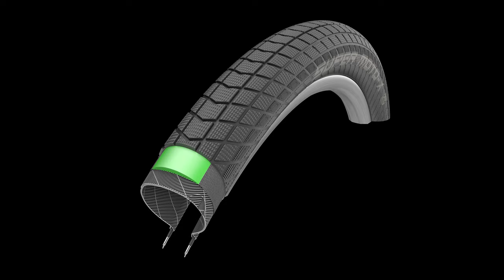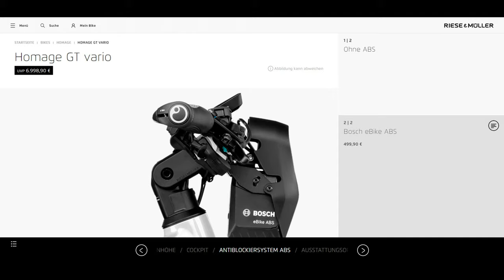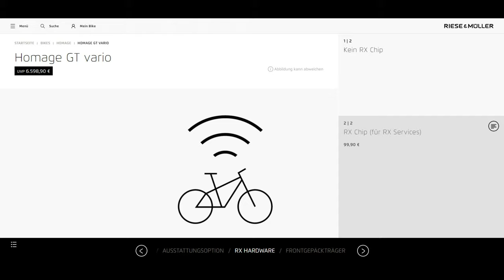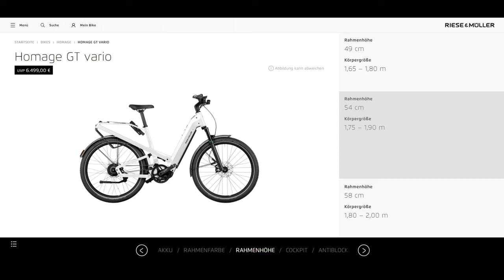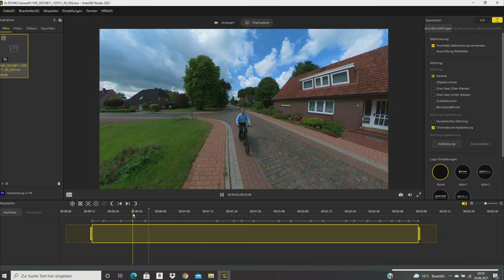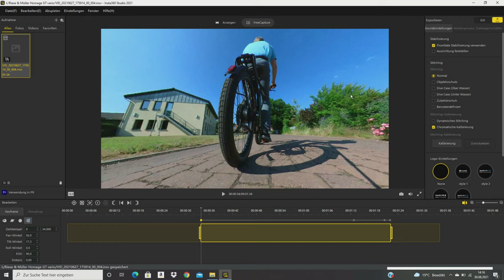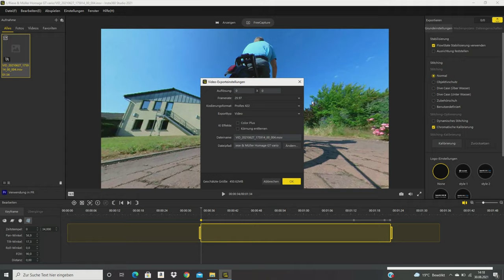R & M Homage GT vario gefilmt mit Insta360 ONE X2 360° Kamera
Riese & Müller Homage GT vario gefilmt mit der Insta360 ONE X2 360° Kamera.
In diesem Video stelle ich das Riese & Müller Homage GT vario vor. Gefilmt habe ich es mit der Insta360 ONE X2. Diese 360° Kamera eignet sich auch sehr gut für Fahrradfahrer, die ihre Fahrradtour filmen möchten und dabei auf einen tollen Look und beeindruckend stabilisierte Aufnahmen besonderen Wert legen.

Bei Insta360 gibt es vom 25.08.21 bis 06.09.21 wieder tolle Angebote:
Bei Bestellung über meinen Link gibt es darüber hinaus noch einen Selfie-Stick gratis zu der ONE X2 Bestellung dazu.

Bei der GO 2 gibt es bei jeder Bestellung ein gratis Befestigungs-Adapter-Kit im Wert von 21 € dazu.
darüber hinaus noch extra Linsenschützer im Wert von 11 €.

erhält zusätzlich zum Sonderpreis einen gratis Selfie-Stick im Wert von 14 € oder einen extra Akku im Wert von 27 € gratis dazu.
(Abhängig von dem bestellten Paket)

Übrigens, wer noch auf der Suche nach einer guten Versicherung für sein E-Bike ist, über diesen Link könnt Ihr Euch informieren, oder auch eine Versicherung abschließen und spart noch dauerhaft einen Monatsbeitrag.

Bist Du interessiert an frei verwendbarer Musik für YouTube, Facebook, Instagram etc.?

Verwendete Filmausrüstung:

Kamera: Panasonic Lumix S5
Gopro Hero 5

Faded - Ooyy
Ariel - Ooyy
Springbreak - Ooyy
3house - Ooyy